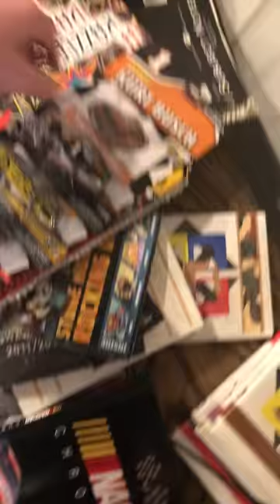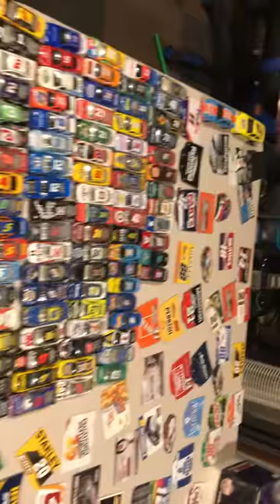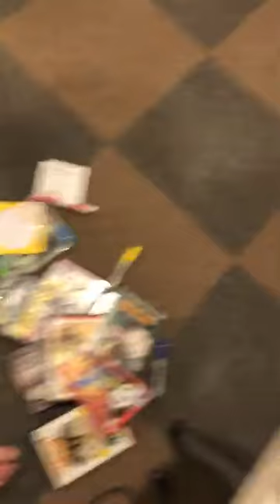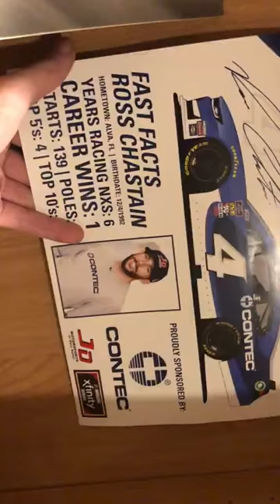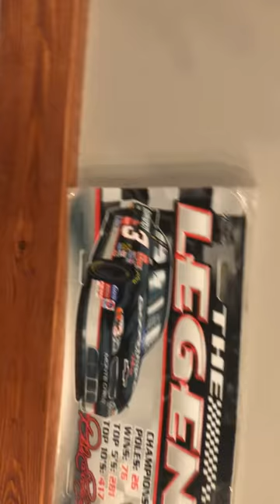My NASCAR COLLECTION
This is my NASCAR collection as of MARCH 18 2021